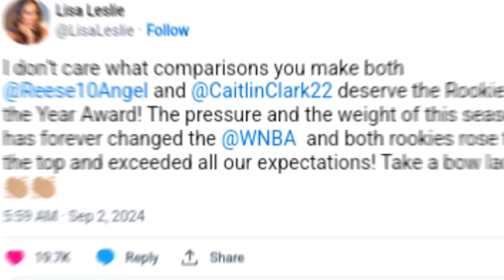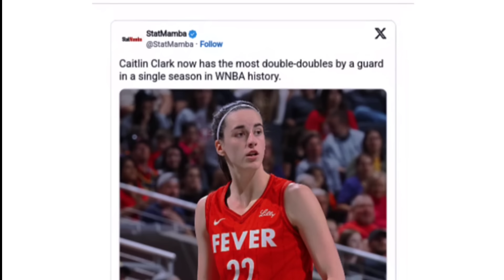Shannon Sharpe SLAMS ESPN Analysts for Dissing Caitlin Clark—And He’s Got a Point!